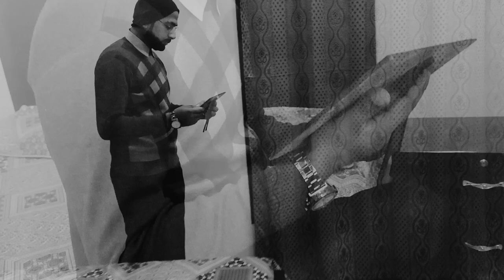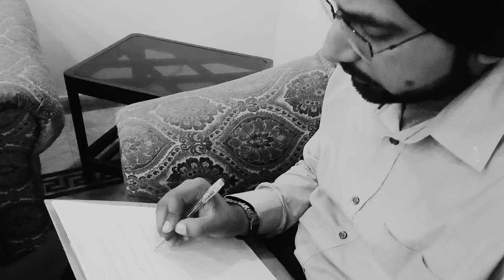Zindgi Adhuri Bin |MAA BAAP| Official Song By |ARHAM NAVEED|. Sad Version, Latest Song 2020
Zindgi Adhuri hai bin MAA by Arham Naveed

❤️ Zindgi Adhori Bin MAA ❤️
Singer: Arham Naveed
Lyrics:  Arham Naveed
Camera Man: Zaki Shah
Video Editor: Arham Naveed
Composer: Arham Naveed
Date: 22/02/2020

My first Song 👉 Main Hon pakistani mili naghma by arham naveed, National Song released on august,

Second song is Zindgi adhuri bin maa baap

Maa baap ki azmat per Song

MAA Baap ki azmat me sad song.

Duniya ki sub se bari naimat hn maa baap.

Maa baap ko mat bhulna song

Meri Maa zindgi adhuri bin tery.

MAA sad Song

Latest Song 2021 full video song

Maa baap ki shan song 2021

Zindghi adhori bin maa

Meri maa pyari maa song

Meri maa ka tu rkhna khial song

Maa baap ka kabi dil na dukhana

Baba to hain azeem hasti maa

Baba mery piary baba

Maa ki azmat heart touching song

maa ki dua jannat ki hawa

Maawan thandian chawan

Maa to azeem hasti hai

Maa sad song Punjabi

Pass bhulati hai itna rulati hai

Tu kitni achi hai maa

Popular sad song

Maa ka dill na dukhana

Rahim shah maa song

Atif aslam maa song

Maa Baap song by arham naveed

Maa baap sad poetry

Maa baap ki dua in urdu

Maa song abrar ul haq

Maa song by Agha ali

Maa poetry heart touching

Sad poetry maa

Maa song by arham naveed

Maa Baap Arham song

Sad song maa baap

Emotional sad song about maa baap

Apny Maa baap ka tu dill na dukhana

Maa Baap song

I love u mom dad
ماں کی شان
ماں باپ کی عظمت
زندگی ادھوری بن ماں باپ
Happy Father Day

14 august 2021

national song pakistan